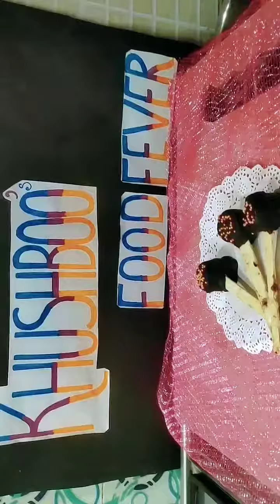Hot and Cold Chocolate Stirrer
15 flavours of hot and cold stirrers in just Rs 279/-

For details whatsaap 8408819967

Fb page : For Regular updates on free and paid workshops conducted by Khushboo's Food Fever follow our page